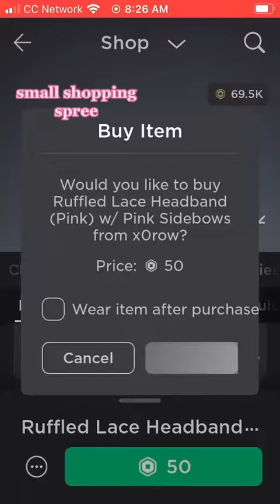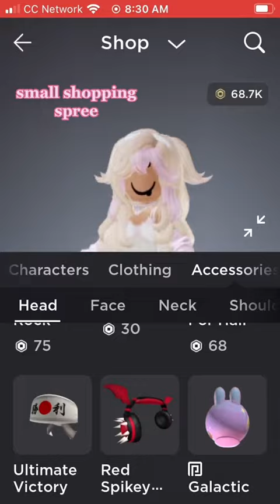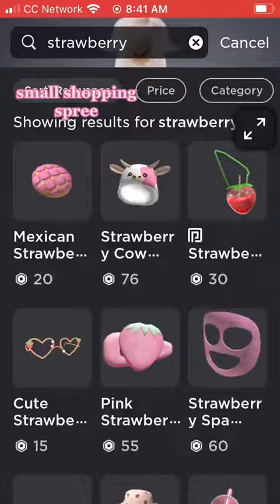70k robux roblox shopping spree